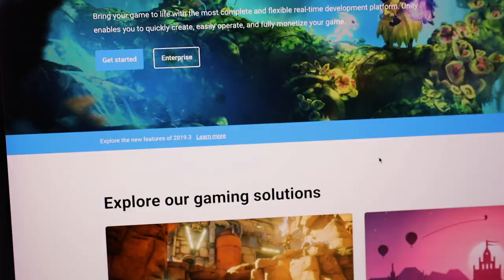Dani's new baby snow game ❄️☃️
As promised here's an update about the game my Dad and me are building. We're looking forward to sharing regular progress videos and stories from my life adventures.

Game development diary #1

Account manager by parents.